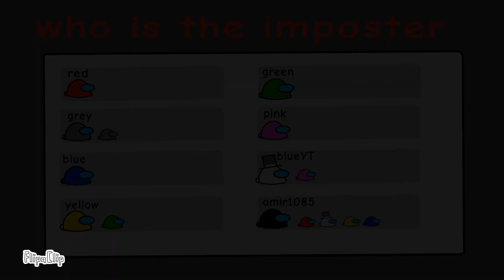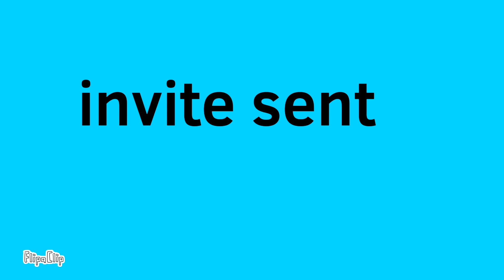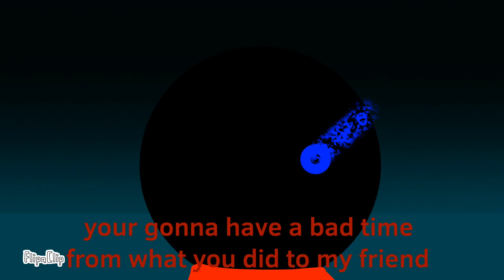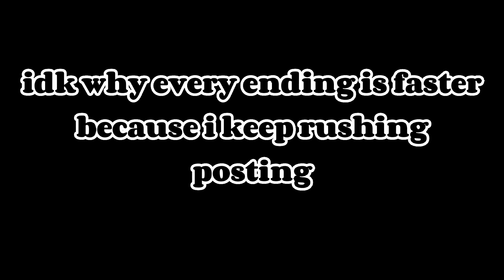Don't press the button 4 animation (BlueYT vs biki, also me)